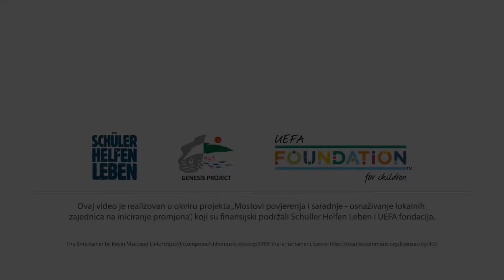Nekad i sad - It used to be like this/ It’s like this now - Patricija Jagodin (Divičani/Jajce)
Activity: One-Minute Junior Movies Training

Through trainings, which were realized online this time, due to the pandemic caused by the Covid-19 virus, the children learned about basic film production methodologies and skills. The children also learned how to make scenarios, produce and edit the one minute videos. Through the use of the video media resources, the children point out the danger of ethnic distrust and animosity, further conflicts and a conspiracy of silence. This activity provides a voice to the students and their ideas, by developing and screening One-minute junior movies.

Aktivnost: Snimanje i produkcija jednominutnih filmova

Putem aktivnosti snimanja i produkcije jednominutnih filmova, koje su ovaj put, usljed pandemije izazvane virusom Kovid-19 realizovane onlajn, djeca stiču znanja  o osnovnim metodologijama i vještinama produkcije filma. Djeca takođe uče kako da kreiraju scenario te snime i montiraju jednominutni video. Korištenjem ovih resursa, djeca nastoje da ukažu na opasnost od etničkog nepovjerenja i neprijateljstva, daljnjih sukoba i zavjere tišine. Ova aktivnost omogućava djeci da se čuje njihovo mišljenje i njihove ideje, kreiranjem i prikazivanjem jednominutnih filmova za mlade.